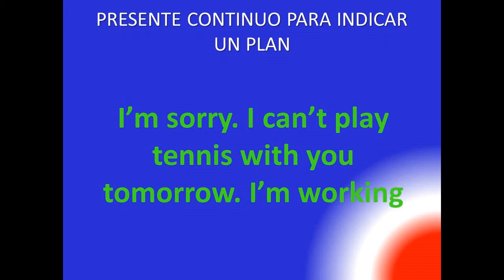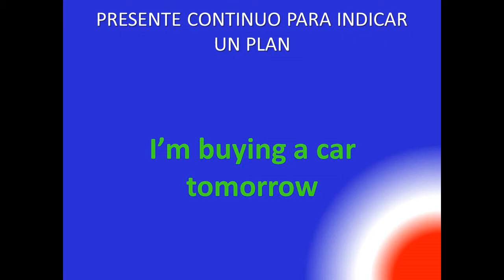Inglés- Nivel A2- 18- Progresivo para indicar plan